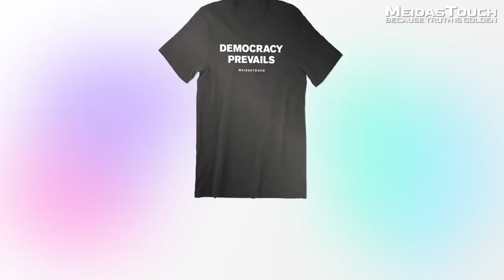Pete Buttigieg BRINGS THE HOUSE DOWN with must-see answer on Live TV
Secretary of Transportation Pete Buttiegieg brilliantly responded to Chuck Todd when asked about President Biden's accomplishments ahead of the State of the Union. MeidasTouch contributor Francis Maxwell reacts.